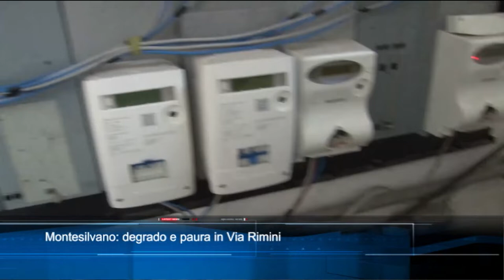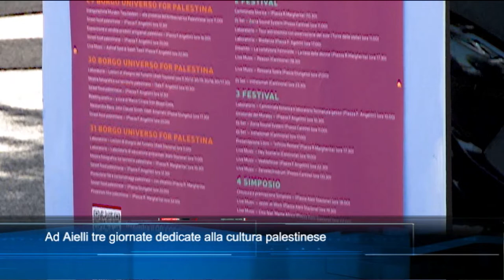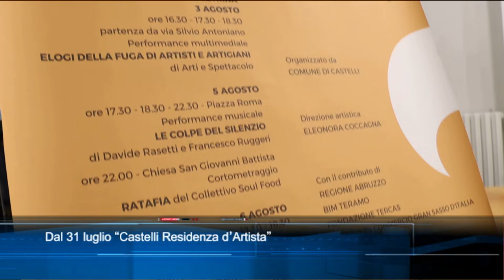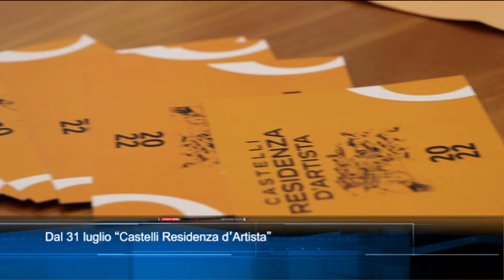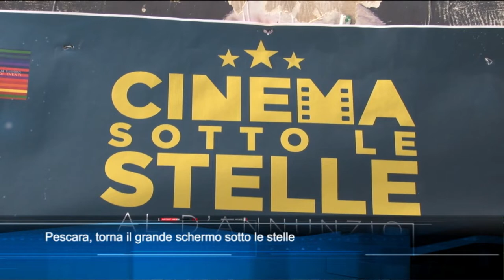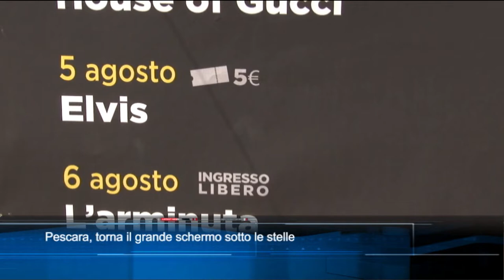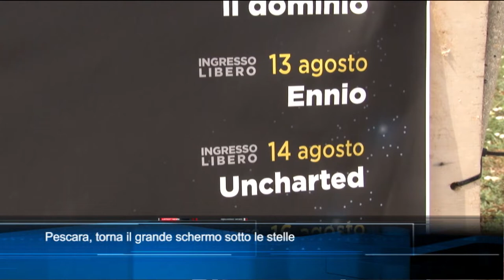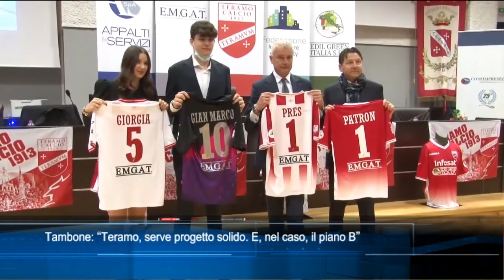TgSei edizione delle 19 di sabato 30 luglio 2022